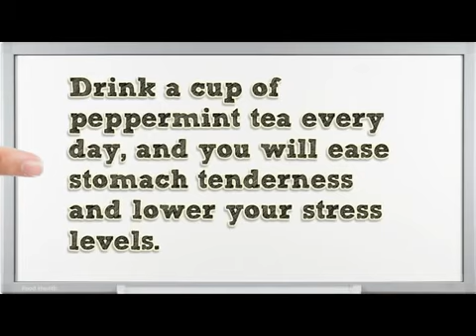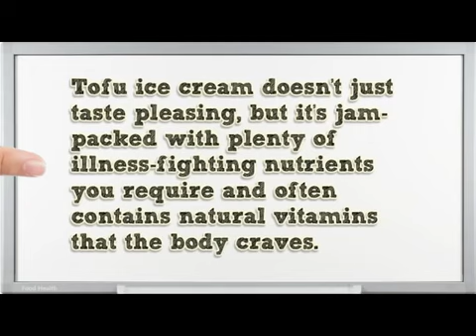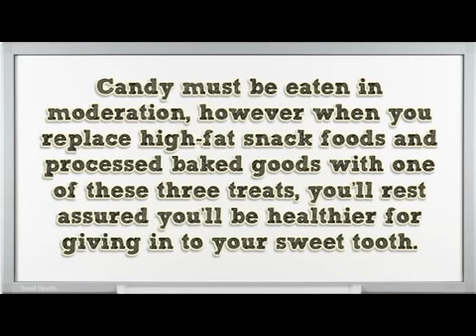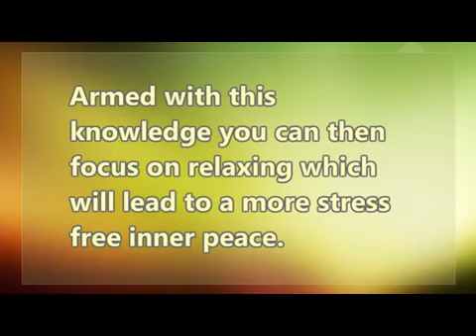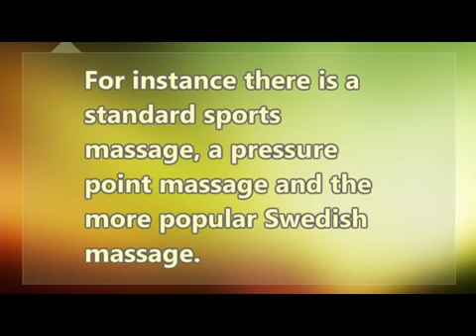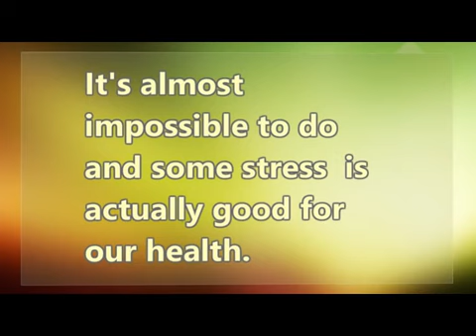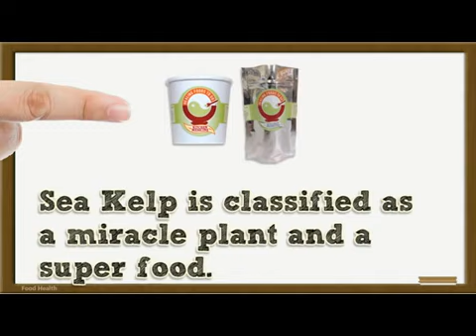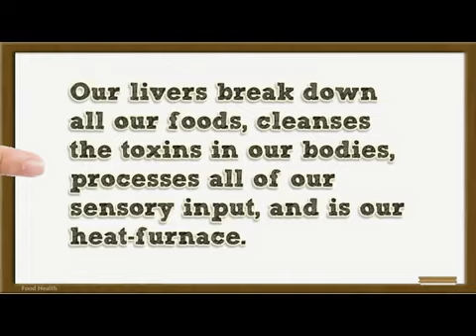Health Food 1